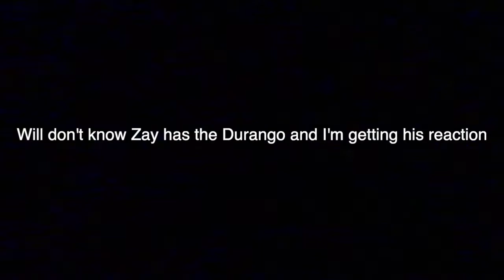Hit By Drunk Driver | My Boy Zay Gets NEW DURANGO R/T | Went to Dyno Testing Meet.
★ PSN: Z-eke- BackUp
☛EQUIPMENT ☚
☛Final Cut Pro X☚
☛Sony Dschx90☚
Please Support Me!
My Goals This Year:
I Will Make 4 videos a month and try my hardest to reach 1000 subs before my birthday which is February 25th